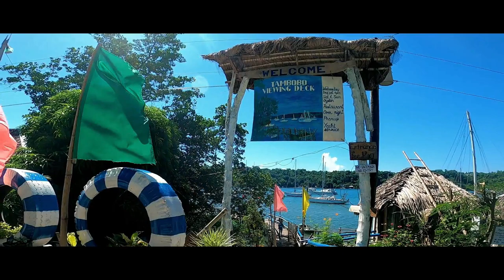GALA SA SIATON | TAMBOBO BAY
Tambobo Bay is located at Siaton, one of the popular bike destination here in Negros Oriental.